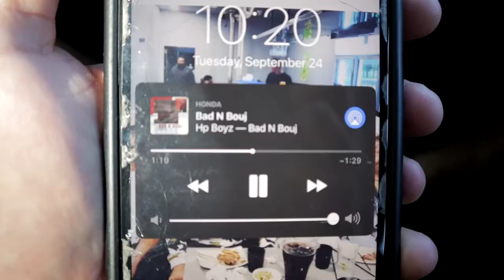another vlog | raw push workout | carpool karaoke?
Another vlog for the books, more to come. Tbh, I actually liked this one lmao

PSN: PRIDEnGLORYY
AGE: 18
CAMERA: Canon EOS M50
LENSE: Canon 15-45mm f.3.5-6 + Canon 22mm F.2.
EDITING SOFTWARE: Sony Vegas Pro 13